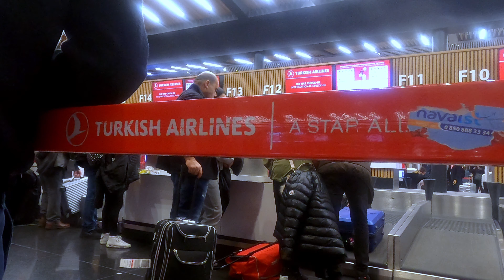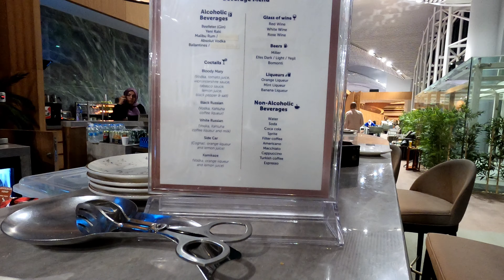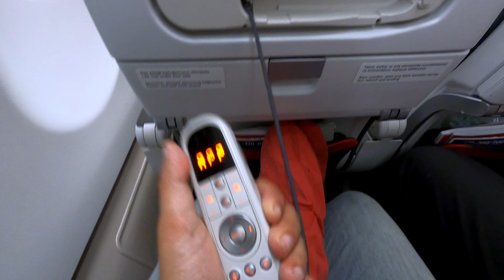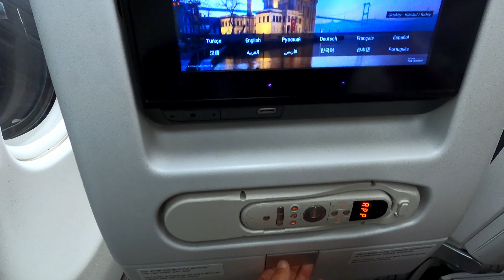Turkish A330 ECONOMY & NEW ISTANBUL AIRPORT: Making the best of a bad situation!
My trip on Turkish Airlines continues on a redye flight out of the New Istanbul Airport. There was a lot of reasons not to like this flight from Istanbul to Dubai. However, it actually was quite enjoyable, and had the best breakfast I've ever had on a plane! How is the possible? Let's find out in this review of Turkish Airlines' A330 in economy!

This ticket was booked as part of a United award ticket from Istanbul to Dubai to Calcutta for 30,000 miles. Cash prices for this leg are $450 USD.

Timestamps:
0:00 Introduction
0:33 New Istanbul Airport
3:24 IGA Lounge
3:59 Boarding
6:01 Takeoff
6:13 Breakfast
7:21 Landing
8:00 11 Hours in Dubai
8:28 Conclusion